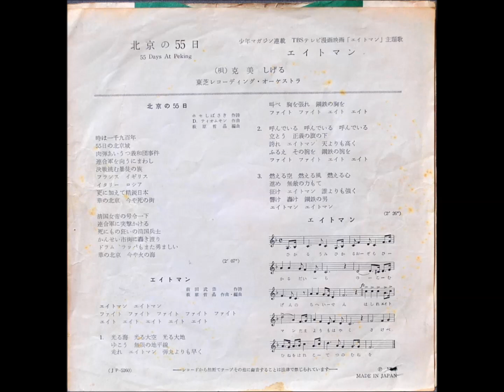EPレコード 克美しげる 北京の55日／エイトマン